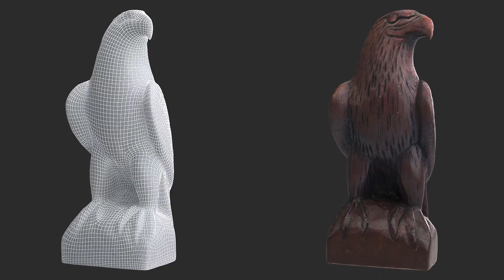2do Test Modelo 360º Fotogrametria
Un 360º para probar el modelo generado a partir de una fotogrametria.